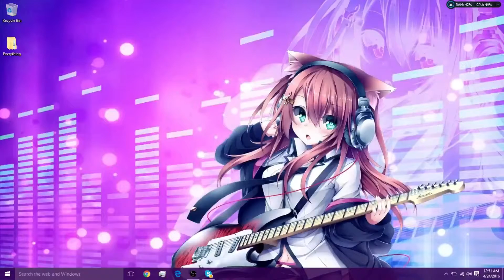How To U.R.F. Lee-sin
Hey Guys it's Achilles and Welcome Back to IGR!!!

Can We Please Get this Video to 25+ Likes?

If you Love what you're seeing Sub for more content like this, more to come!